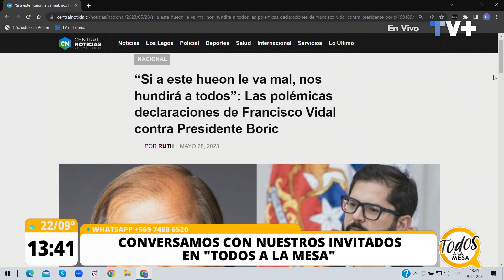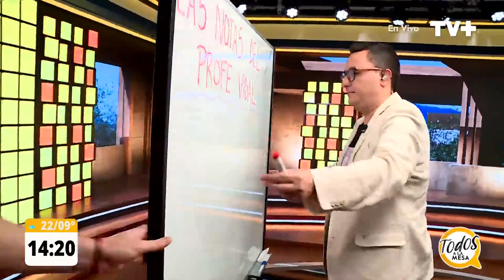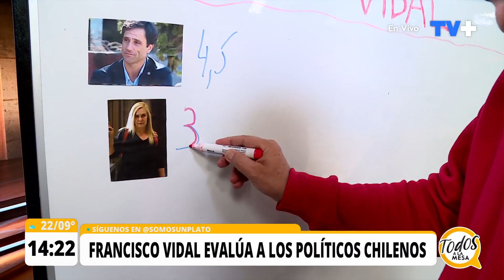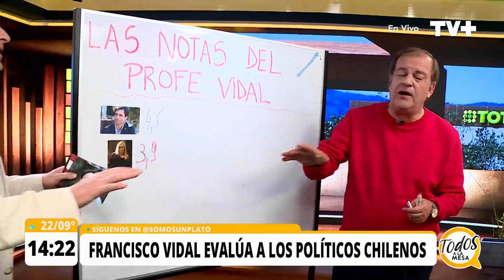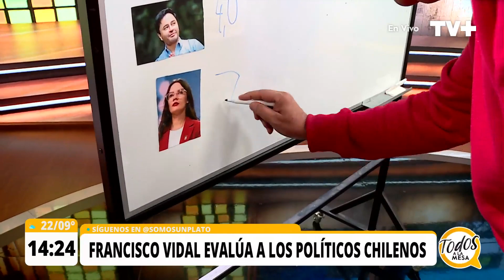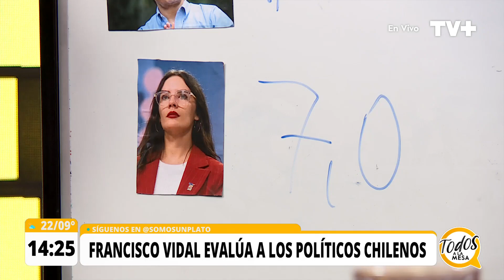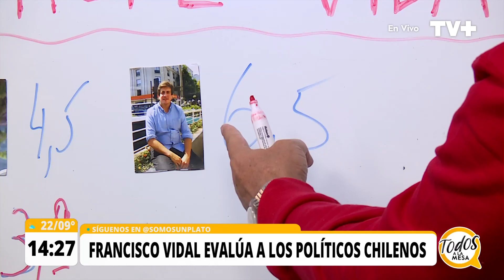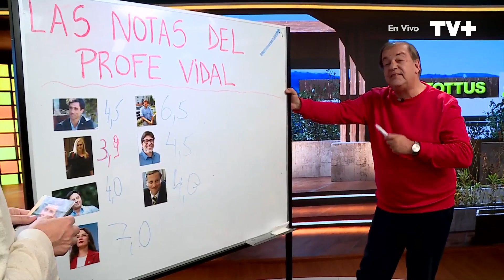Francisco Vidal pide disculpas al Presidente Boric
En Todos a la Mesa, nos visita el Francisco Vidal, con quien conversamos sobre el contexto detrás de sus dichos contra el Presidente Gabriel Boric. Además, compartió su experiencia como Ministro  durante el mandato del ex presidentes Ricardo Lagos y la ex presidenta  Michelle Bachelet.
No te pierdas Todos a la Mesa, de lunes a viernes a las 13:30 horas por TVMAS.